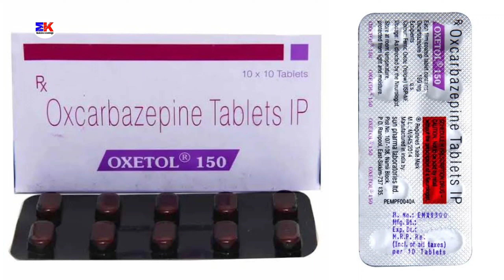Oxetol 150mg Tablet | Oxcarbazepine 150 Tablet | Oxetol 150 tablet Uses Benefits Dosage Review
Oxetol 150mg Tablet | Oxcarbazepine 150 Tablet | Oxetol 150 tablet Uses Benefits Dosage Review in Hindi

kindly note